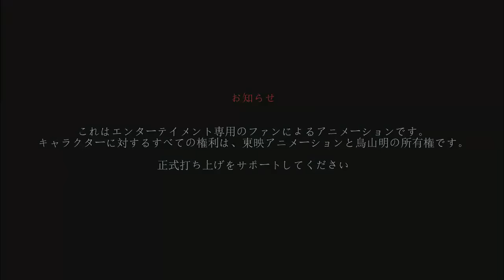Dragon Ball Super 2: "Next Saga 2024" EL ENTRENAMIENTO DE YAMOSHI !!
COPYRIGHT ANIMATIONS☀️

💥 ATTENTION:
AKUMO Original Animations of the Dragon Ball World, your copy will be reported, copies on YouTube, Tik Tok will be reported for removal, do not lose your accounts for stealing content.

💥ADVERTENCIA:
AKUMO Animación Original de este canal "Mundo Dragon Ball"